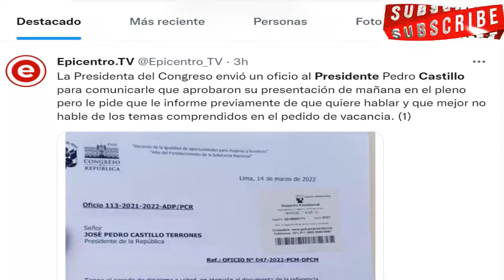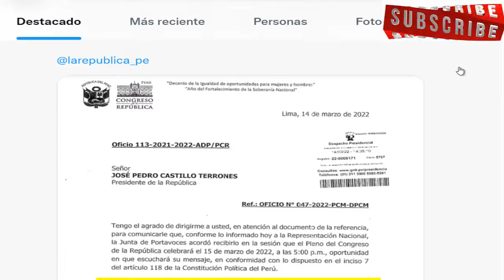Pedro Castillo hablare los temas que yo quiero y vea por conveniente